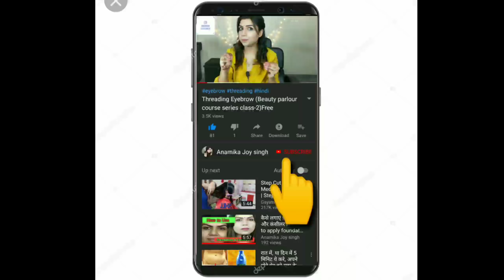Bridal Makeup in Dark Skin। Step By Step / Beauty Parlour Course Series Special Class 8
hey.

You are watching Beauty parlour course series in today video i am sharing Bridal Makeup in Dark Skin..

Products Mentioned
HIMALAYA CREAM
PATANJALI PRIMER
MISS CLAIRE BROWN LIP PENCIL
HUDA EYESHADOW PALLET
MAYBELLINE KAJAL
MAYBELLINE MASCARA
MATTE ME LIPSTICK